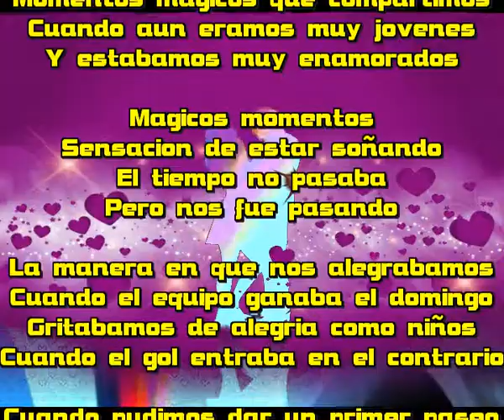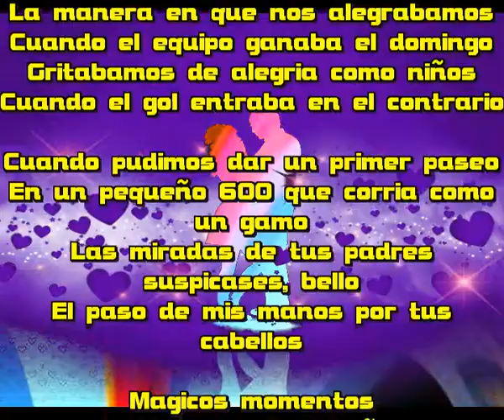Momentos magicos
Aquellas llamadas de telefono
Pasabamos largos ratos hablando
Aquellos bailes del sabado, pegados
Y aquellas flores que te enviaba con cuidado

Todos esos recuerdos de momentos
Momentos magicos que compartimos
Cuando aun eramos muy jovenes
Y estabamos muy enamorados

Magicos momentos
Sensacion de estar soñando
El tiempo no pasaba
Pero nos fue pasando

La manera en que nos alegrabamos
Cuando el equipo ganaba el domingo
Gritabamos de alegria como niños
Cuando el gol entraba en el contrario

Cuando pudimos dar un primer paseo
En un pequeño 600 que corria como un gamo
Las miradas de tus padres suspicases, bello
El paso de mis manos por tus cabellos